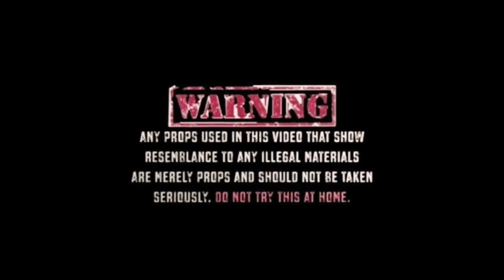MyTy - Slide ft. OG Taybo (Official Video)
Prod. CMN Street Beatz